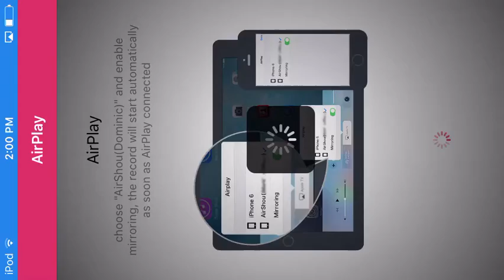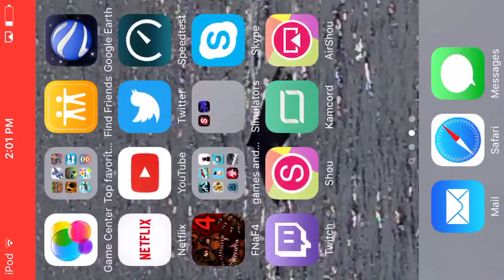3 large quick sells!! Madden mobile.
Today we will be opening 3 large quick sells and we kind of made profit!!